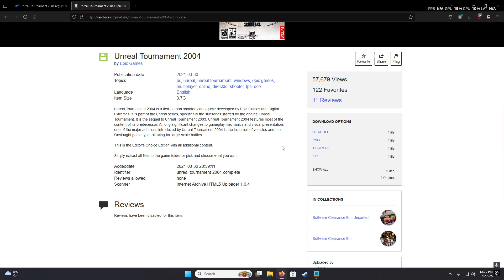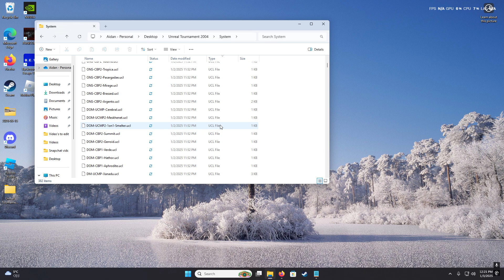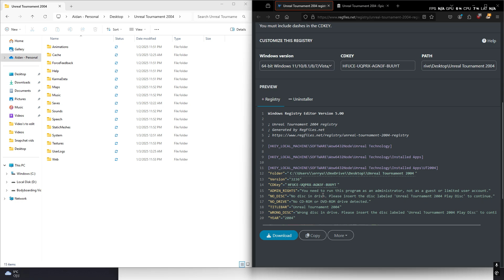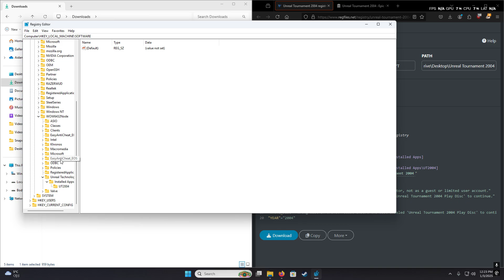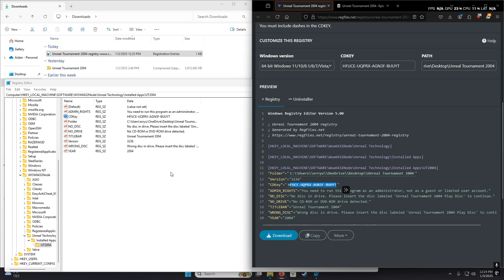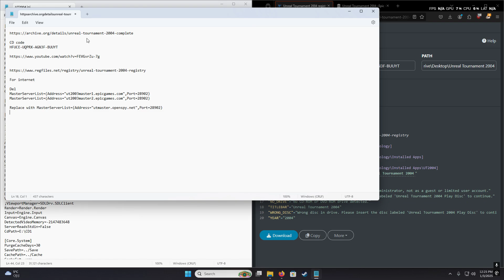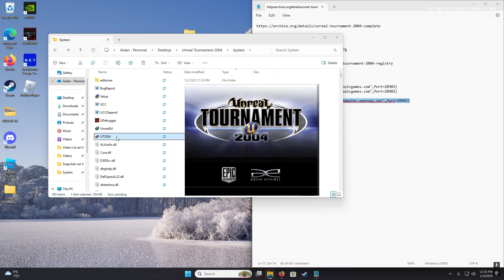2025: How to install UT 2004 (Fix CD Key issue, fix internet issue)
After a year hiatus, I release a banger video.

Use your correct Windows Version and File path to UT2k4 Directory

CD code
HFUCE-UQPRX-AGN3F-BUUYT

Replace old Masterserverlist with
    vvv
MasterServerList=(Address="utmaster.openspy.net",Port=28902)

0:00 - Intro
0:23 - Installing UT
1:11 - NO CD Key Fix
4:27 - Internet Issue Fix